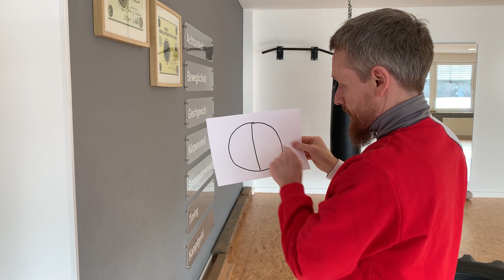EWTO Norderstedt Online-Learning 2. Teil vom 25.03.2020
Heute geht es um den 2. Satz der Siu Nim Tao und es gibt eine Übung, um den Kettenfauststoß zu verbessern bzw. richtig zu lernen.